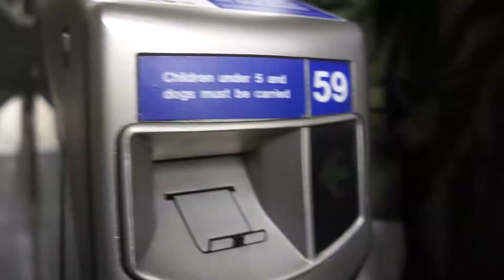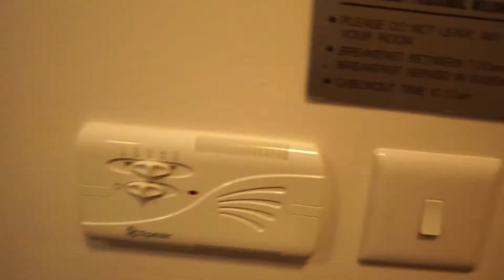London's Calling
Day 31: Took a train to London, England and saw some old famous buildings.